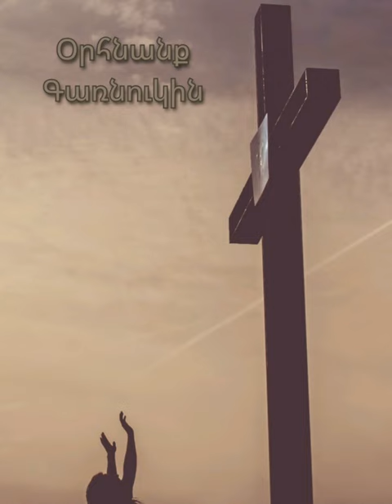Օրհնանք Գառնուկին/ Orhnanq Garnukin (Glory to the Lamb-instrumental)-Duduk -Vahe Ayvazyan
Duduk- Vahe Ayvazyan

Cristian instrumental music

Օրհնանք, օրհնանք, օրհնանք
Գառնուկին։
Օրհնանք, օրհնանք, օրհնանք
Գառնուկին։

Նա փառավոր է և արժան է  օրհնանքի
Գառնուկը գահի վրա,
Եվ Նրան ենք մենք բարձրացնում օրհնություն։
Գառնուկին գահի վրա։